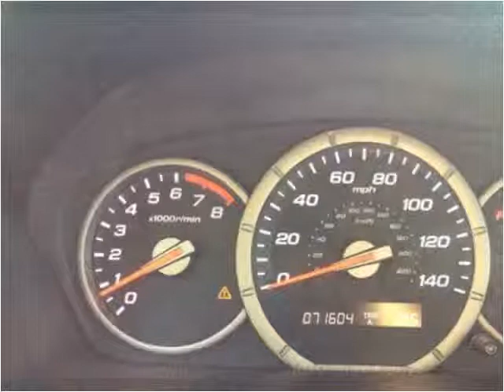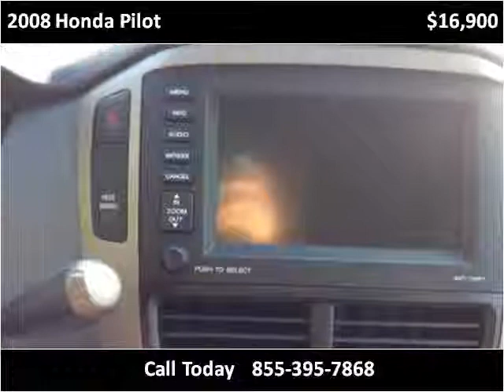2008 Honda Pilot Used Cars Boaz AL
This 2008 Honda Pilot is available from Lowery Brothers Motors.